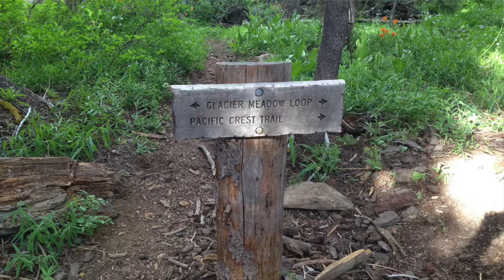Update 7-30-17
Weight loss on vacation??  It can happen.  Also a little about the upcoming backpacking trip to the Castle Peak/Donner area.